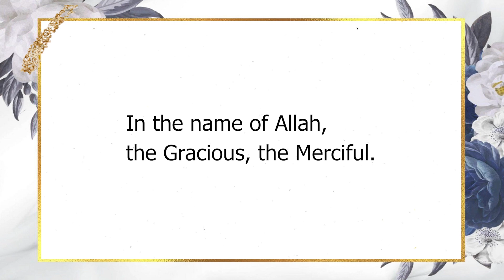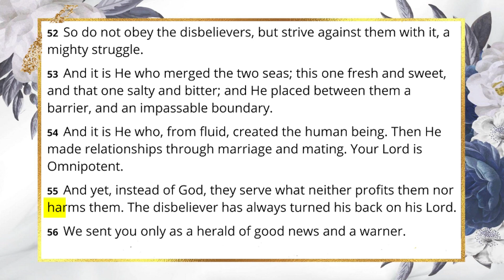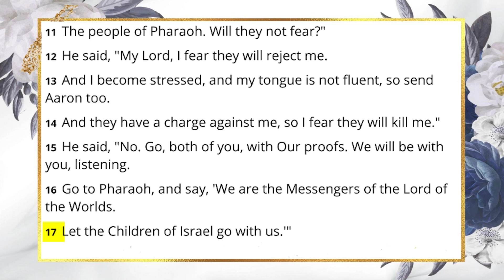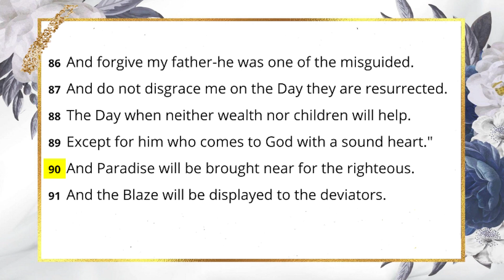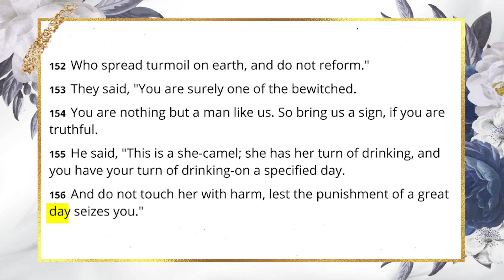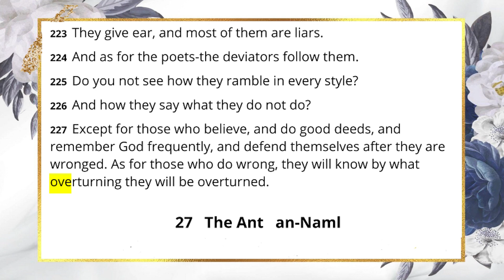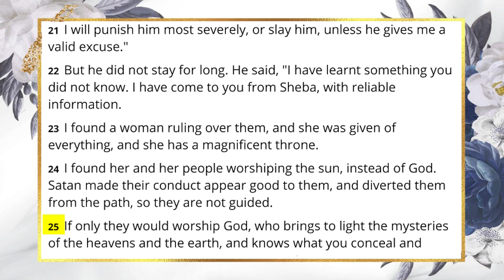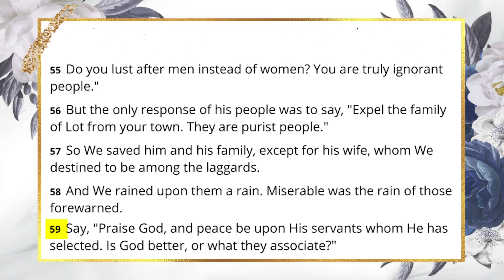Para 19 | English translation | Deen O Duniya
In this video we have provided translated para 19.  Hope you will like it

- On my channel you can find Quran Translation, Cooking, Skincare Tips, etc.

- COMMENT FOR ANY QUERIES OR TELL ME ON WHAT I MAKE THE NEXT VIDEO

More over this channel contains something for everyone

Ya Allah if during the preparation of videos specially about Deen I do any mistake unconsciously then I beg Toubah in your bargah. Hope you will forgive me. Ya Allah  make this little effort for my mughfarat and for my generations Aamen Suma Aamen l